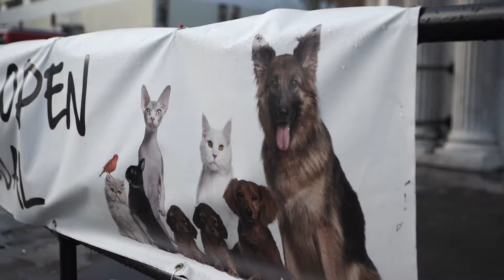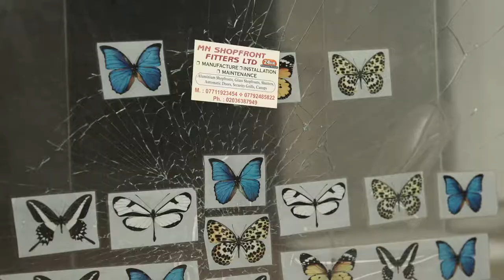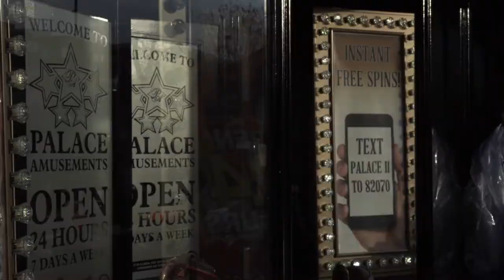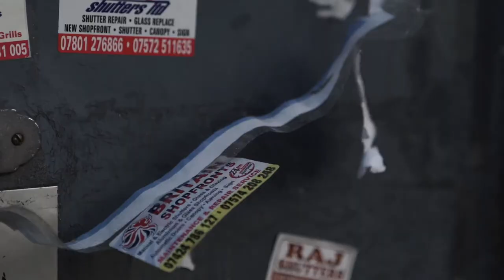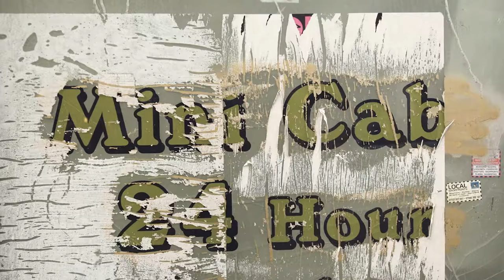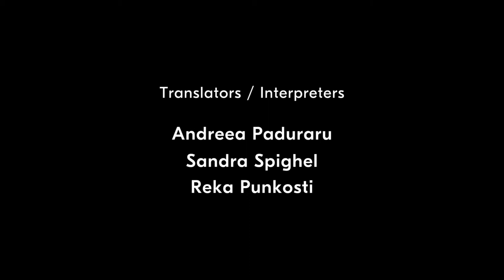« Hommes de sable », vivre et survivre à la marge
Dans l’espoir de recevoir quelques pièces de monnaie, des Roumains s’installent à même le trottoir à Londres et sculptent patiemment des chiens avec du sable.

Des chiens aux yeux mélancoliques, des œuvres éphémères, que les passants remarquent à peine. À l’image des hommes qui les créent.

Réalisé par Tal Amiran
Images et montage : Tal Amiran
Son : Rick Blything
Bruitages : Louise Brown